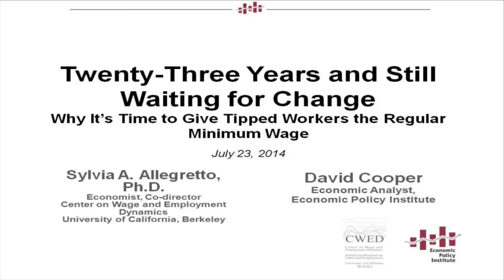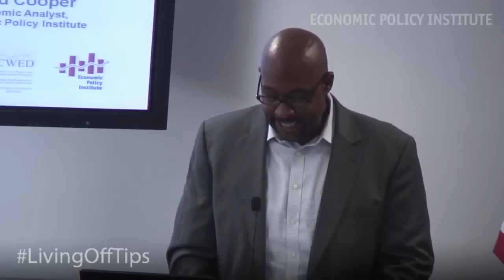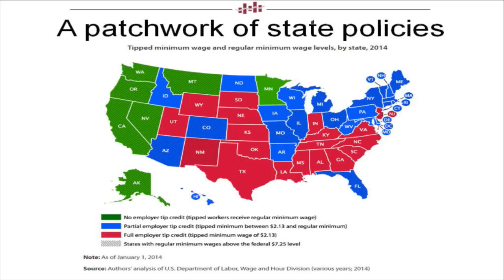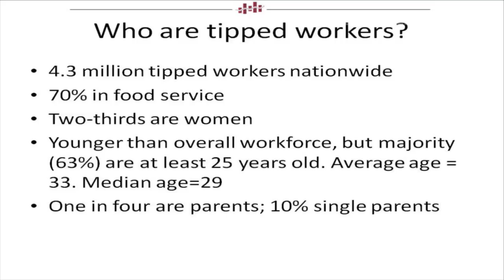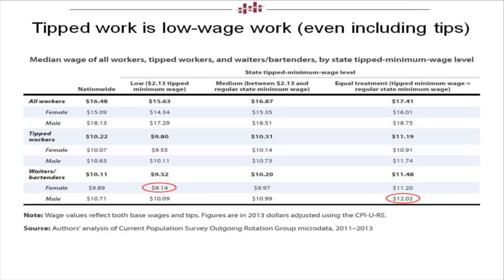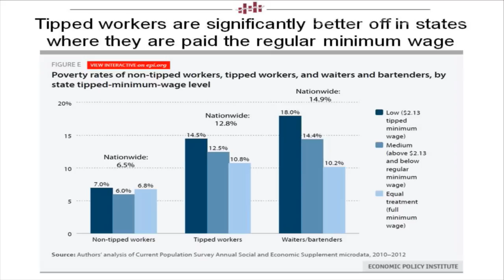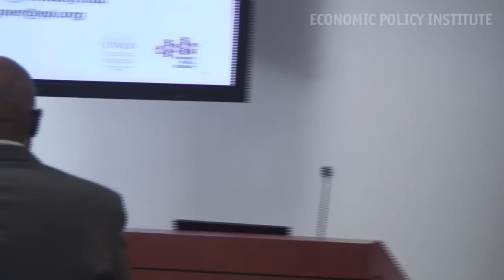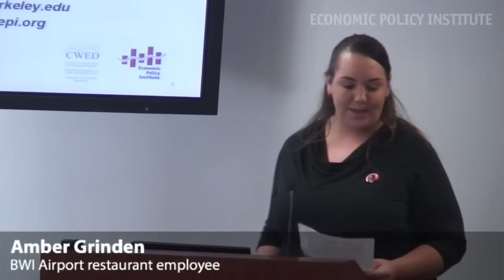Is It Time for Tipped Workers to Receive the Full Minimum Wage?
EPI estimates that nearly 4.5 million workers in the U.S. labor force earn tips as part of their income.  For more than 80 percent of these workers, the law allows their employer to pay them below the minimum wage—as little as $2.13 per hour—so long as tips make up the difference. However, mechanisms for ensuring that wages and tips add up to at least the minimum wage have proved inadequate.

In a new report examining tipped employment, EPI research associate Sylvia Allegretto and economic analyst David Cooper explain how this separate tipped-wage system has led to higher poverty rates and greater vulnerability among tipped workers. They also examine growth in the service sector and describe how raising the base wage for tipped workers would improve living standards for millions, without adverse effect on tipped industries.  At the forum, they will present the findings from their recently released report.

Laura A. Fortman, deputy administrator, Wage and Hour Division, U.S. Department of Labor, will open the forum and detail her department's efforts to ensure hospitality industry compliance with applicable laws and standards.

They will be joined by Marcie Gardner, a D.C. restaurant server, Amber Grinden, a BWI Airport restaurant employee and Imar Hutchins, owner of Washington's Florida Avenue Grill  who will share their perspectives on the need to raise the tipped minimum wage.